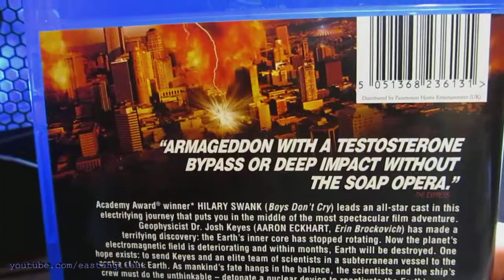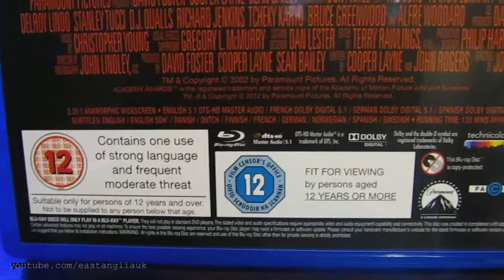Unboxing The Core Blu-ray 2003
My DVD & Blu Ray Collection

Starring , Hillary Swank , Aaron Eckhart , Stanley Tucci , D.J . Qualls , Richard Jenkins , Bruce Greenwood
Director , Jon Amiel